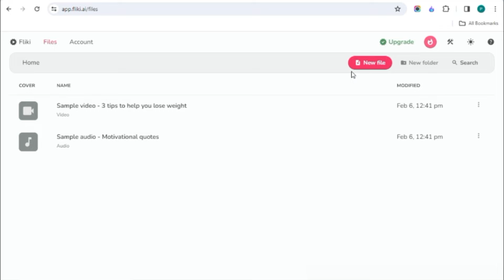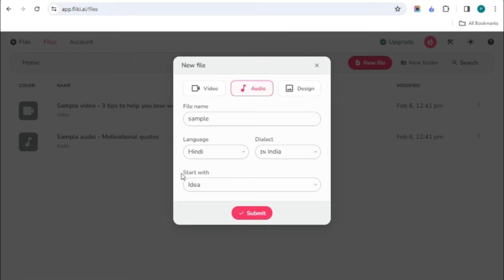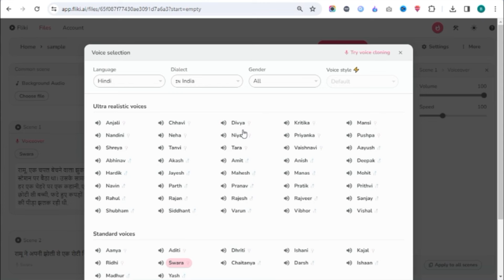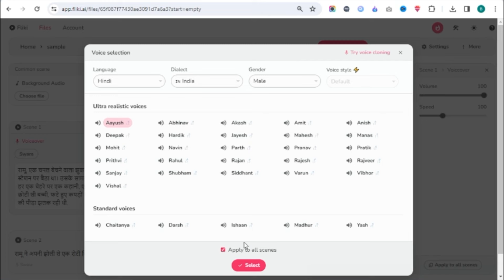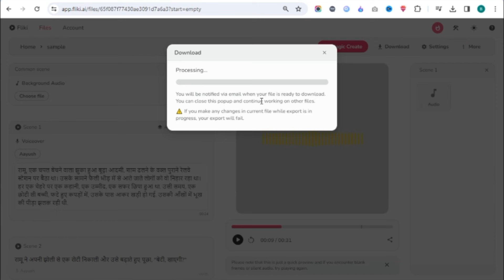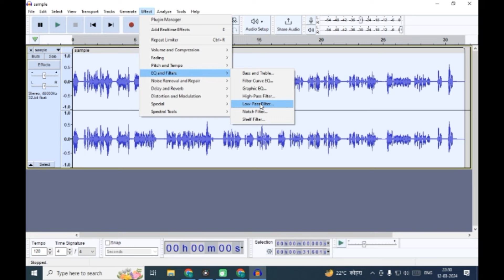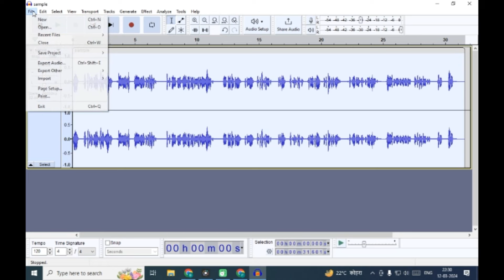best ai voice generator free | elevenlabs alternative | text to speech ai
𝐐𝐮𝐞𝐫𝐢𝐞𝐬 𝐒𝐨𝐥𝐯𝐞𝐝
How To Create Free AI talking videos kaise banaye | did alternative | Talking Avatar
Text to Speech Converter Tool
how to generate ai voiceover
how to generate ai voiceover hindi
Elevenlabs alternative website
elevenlabs alternative
elevenlabs free kaise use kare
elevenlabs problem
elevenlabs free
elevenlabs
cohesive ai
ai videos monetize cash cow channels
ai voiceover
ai urdu voiceover ai hindi voiceover
11 labs Alternative
Text to Speech Tool
ai voiceover,
ai voiceover for youtube
ai voiceover for youtube videos
ai voiceover text to speech
ai voiceover for youtube free
ai voice over free
ai voice over app
elevenlabs
11 labs
elevenlabs ai
eleven labs words
elevenlabs alternative free
how to use elevenlabs for free in hindi
murf vs elevenlabs
elevenlabs vs murf
elevenlabs in hindi
fliki vs elevenlabs
elevenlabs unlimited
elevenlabs ai voice text to speech generator
elevenlabs alternative
elevenlabs voice cloning
elevenlabs unlimited voice hacking
text to speech ai free unlimited words
eleven labs free
use eleven labs for free
eleven labs free forever
free elevenlabs
get elevenlabs for free
use elevenlabs for free
11 labs
how to get elevenlabs for free
how to use elevenlabs for free
how to access elevenlabs for free
elevenlabs ao
elevenlabs alternative free
how to use elevenlabs for free forever
elevenlabs hindi
elevenlabs in hindi
how to get elevenlabs
elevenlabs unlimited
elevenlabs alternative
elevenlabs free kaise kare
eleven labs free
elevenlabs word limit